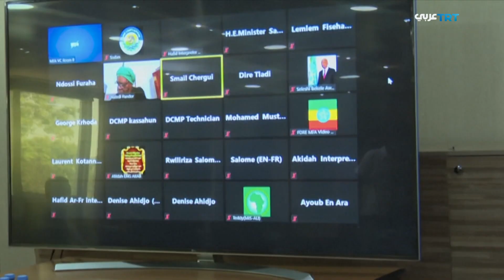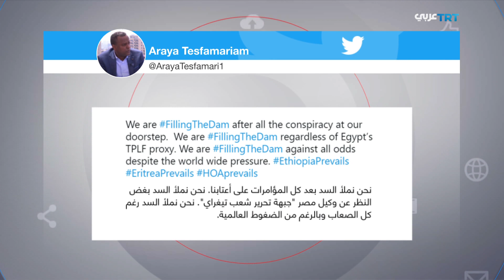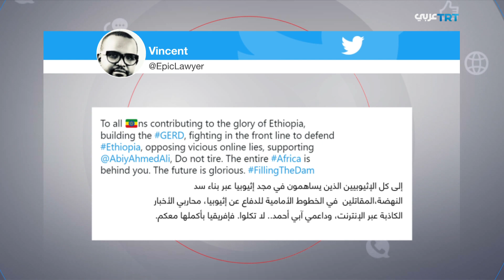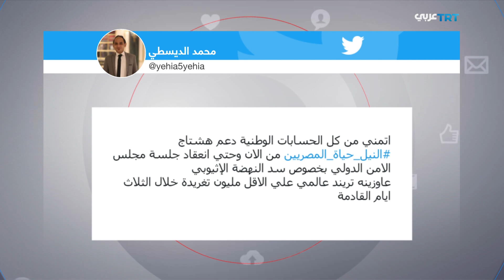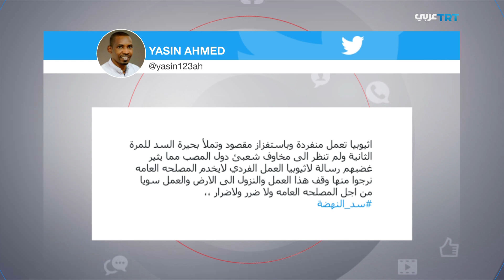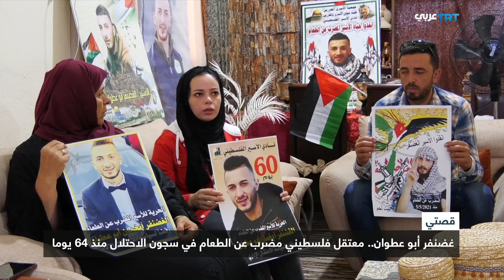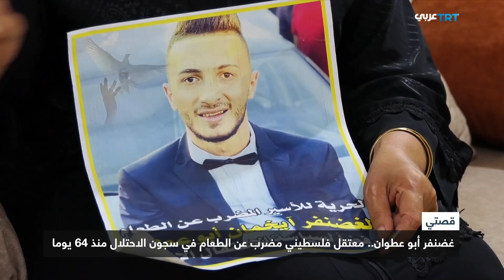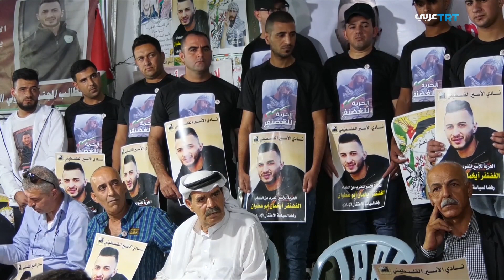قلق إقليمي من تطورات أفغانستان | 528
مع احتدام المعارك في أفغانستان.. طهران تعرض الوساطة بين الحكومة وطالبان وتطالبهما باتخاذ خطوات صعبة
مشروع قرار عربي بمجلس الأمن بشأن سد النهضة الإثيوبي والأمم المتحدة تطالب أطراف النزاع بالعودة للمفاوضات
هجمات صاروخية وبطائرات مسيرة تستهدف قواعد تضم جنودا أمريكيين في شمال وغرب العراق